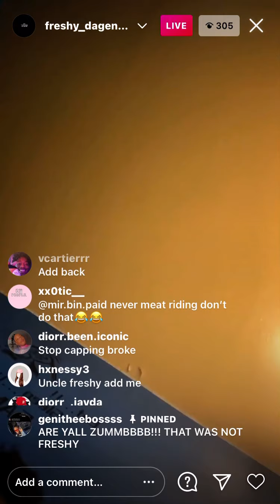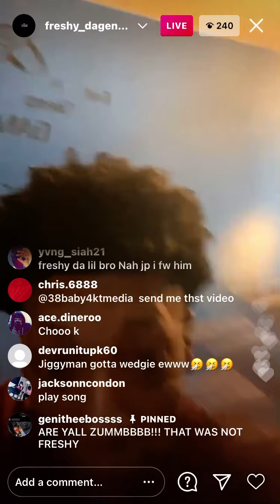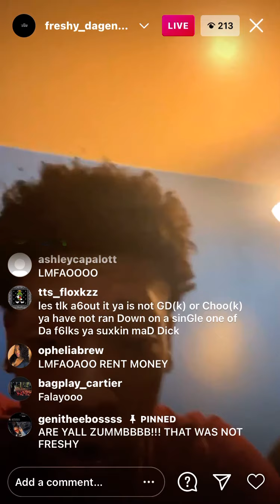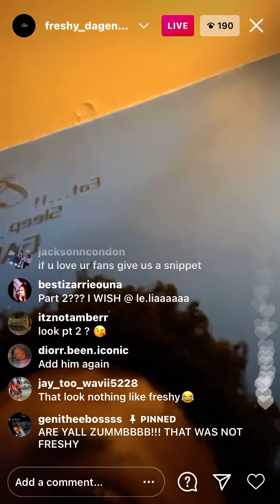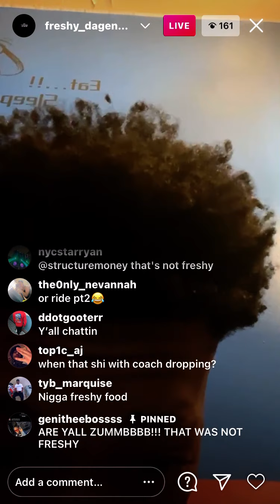Freshy DaGeneral on live saying that vid not him and he dropping some heat soon 👀❗️